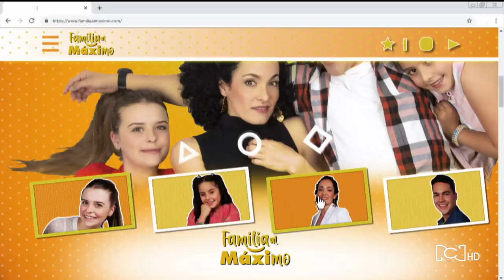Súper mamá | Familia al Máximo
La mamá de la casa sin duda quiere que se lleven una buena impresión de ella en redes y por eso muestra cómo se gana la vida👍❤️.